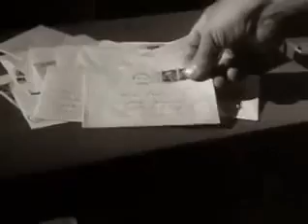McHale's Navy S01E03 McHale and His Seven Cupids